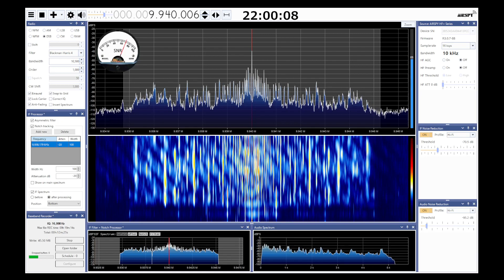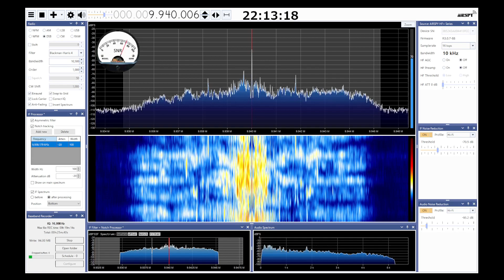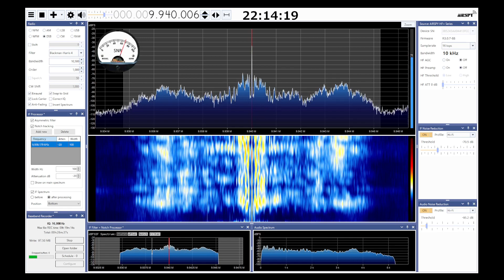Radio Thailand SDRSharp 2023 07 05 9940kHz